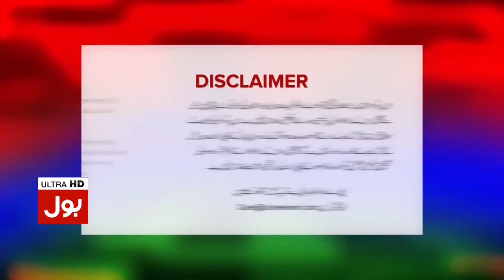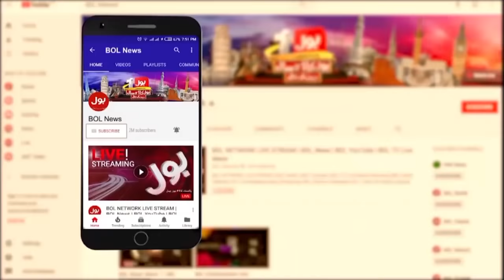PM Imran Khan Handing Over Everything to IMF? | Tabdeeli With Ameer Abbas